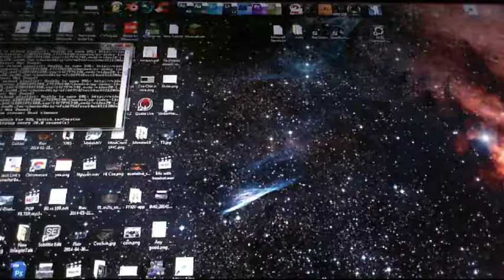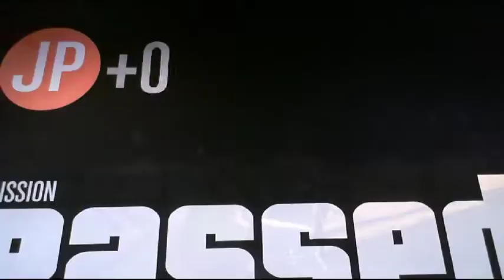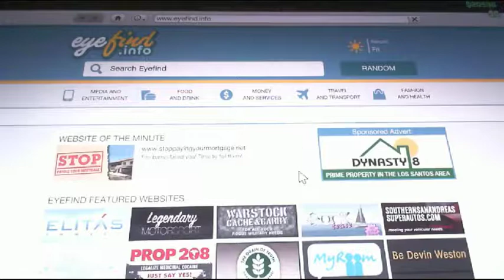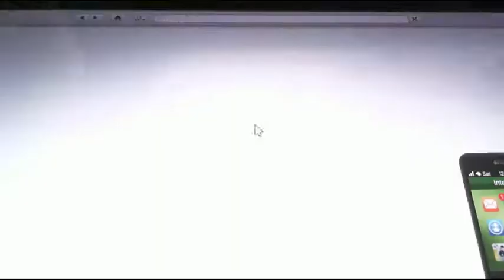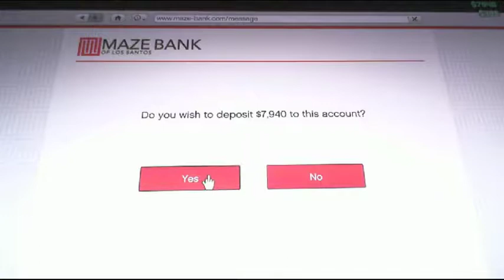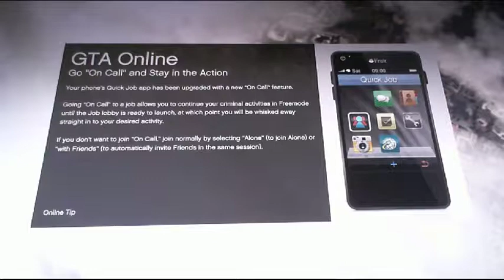GTA5 (XB1) Webcam Capture. (Livestream) [HDMI capture coming next week]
I wanted to test some settings before my HDMI capture device comes next week.
So I setup my webcam and aimed it at my screen.  But I have direct Audio from the Xbox.  And my friends are on Skype (I'm on PC, they on Xbox) so I was able to get our chat recorded.